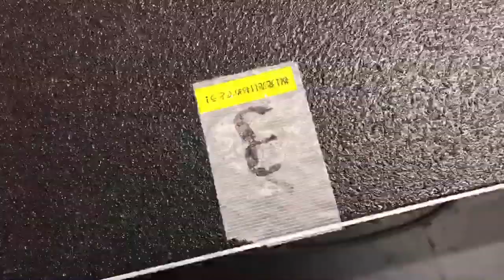はちみつロケットのはちカラ丼#34（2019.11.20）〜5thシングルリリースイベント@池袋マルイ 発売記念生配信〜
機材トラブルのため、本日のはちカラ丼はリリースイベントの途中から配信をお届けします。申し訳ございません。

また動画内でセルカ棒での撮影がございます。
手ブレなどで車などに酔いやすい方やお子様の方はご注意ください。

2019年11月20日発売 はちみつロケット 5thシングル「ROCKET FUTURE」
・TYPE A／CD／PCCA.4865／￥1,364＋税(税込￥1,500)
・TYPE B／CD／PCCA.4866／￥1,364＋税(税込￥1,500)
・TYPE C／CD／PCCA.4867／￥1,364＋税(税込￥1,500)

○今後の5thシングル リリースイベント
・11/21(木) タワーレコード渋谷
・11/22(金) HMVエソラ池袋
・11/24(日) ららぽーと錦糸町
・11/30(土) ららぽーと柏の葉